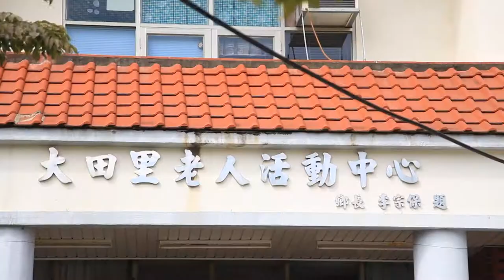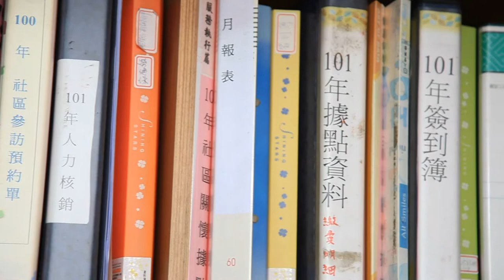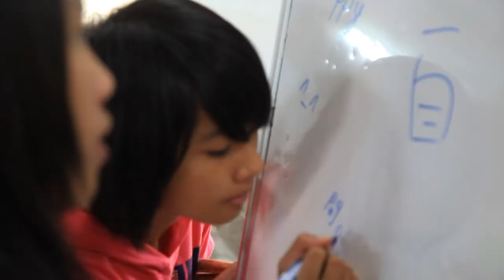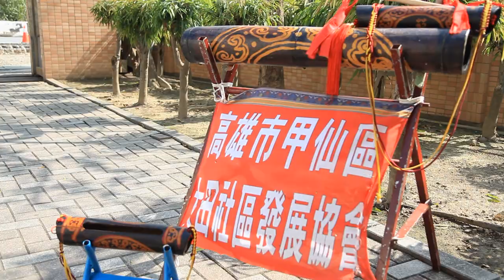傳承平埔族音樂 甲仙大田社區竹子鼓 (HD)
【Hello!新高雄】
傳承平埔族音樂 甲仙大田社區竹子鼓

如果不是親眼看到這個畫面，你應該很難想像得到，竹子也可以當作樂器來敲打，而且不分性別，不分年齡，甲仙區的大田社區，就有一個這麼特別的竹子鼓打擊樂團。

竹子鼓的由來，據當地的耆老說，是早期平埔族們生活的必需品，以前沒有鬧鐘，人們都是日出而作，日落而息，它們就把竹子掛在樹上當作鼓，在不同的時間敲打不同的節奏，用來告知人們生活作息的時間，或是召集族人們聚會，但現在時代改變了，社區裡的大大小小，不希望這項文化就此消失，決定要將它傳承下來。

其實三年前，甲仙區遭受到莫拉克颱風的摧殘，許多民眾在風災過後，變得一蹶不振，生活也頓失信心，還好有大田社區發展協會總幹事張琪小姐的堅持，凝聚了大家的心，也重新找回大家的笑聲。

不管大到要架起來的竹子鼓，或是小到可以掛在身上的小竹子鼓，每個鼓，都有它獨一無二的音色，就像社區裡的每一位成員，在團體中扮演各種角色，為甲仙區大田社區帶來團結的力量。
原本只是想要保留這即將失傳的平埔文化，卻也意外的讓音樂發揮了藝術治療的效果，讓大田社區又充滿久違的笑聲。